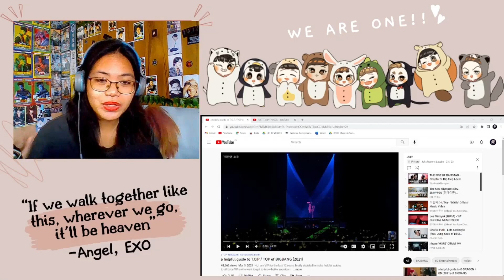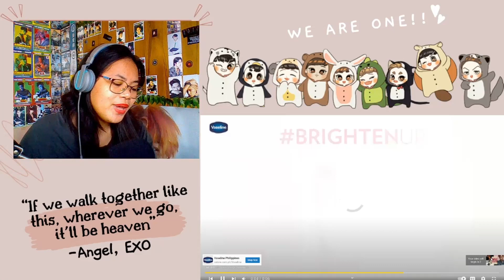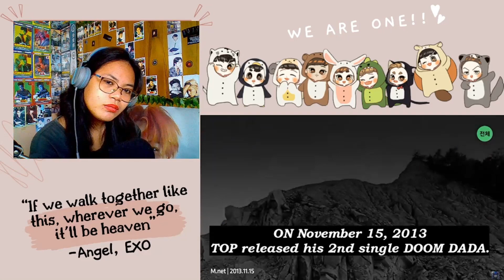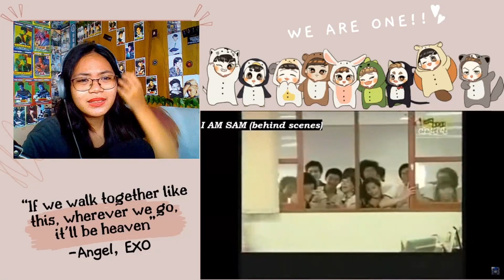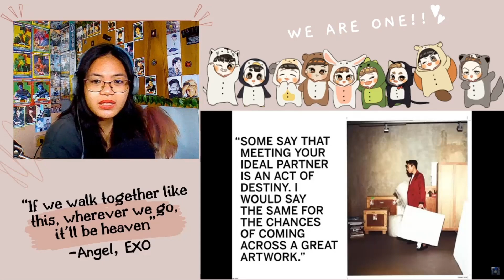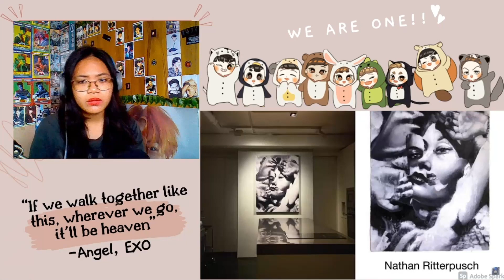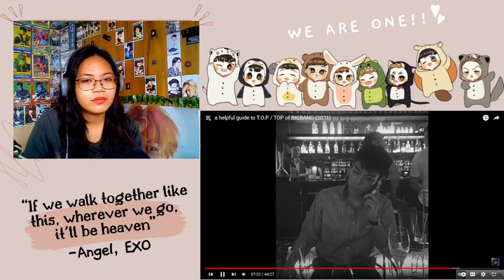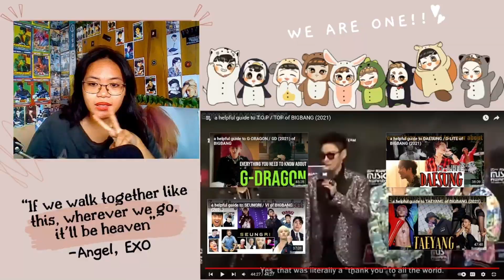BIGBANG - "a helpful guide to T.O.P. / TOP of Bigbang (2021)" REACTION || SHEEEEEESH!!